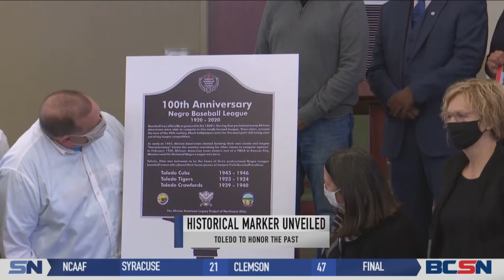Toledo to Honor Negro League Baseball with Plaque at Swayne Field Site